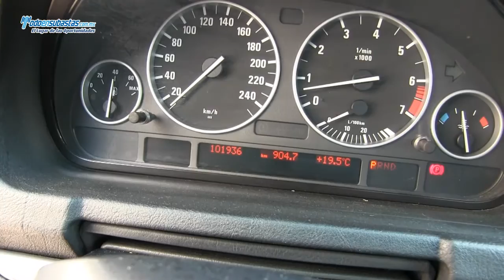BMW / X5 / 2006